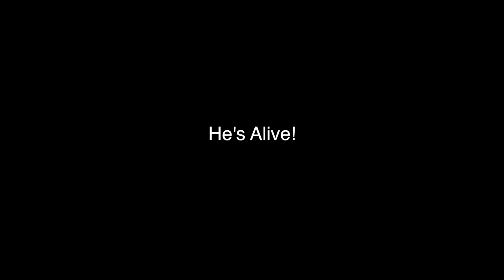An Unboxing Teaser... WTF🤭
A teaser trailer of a future unboxing, I'm very excited for this one😁